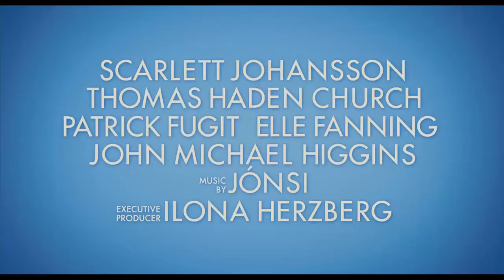Un Zoológico en casa - Trailer